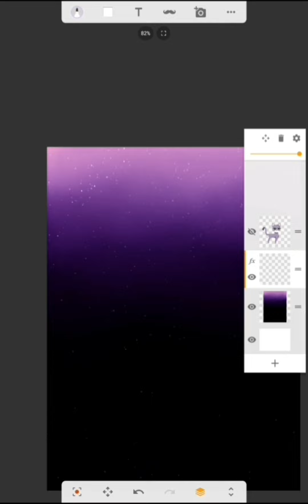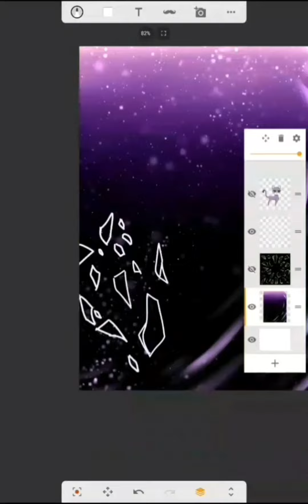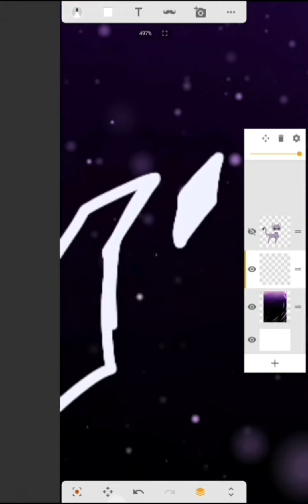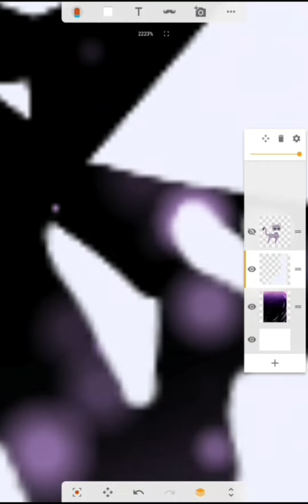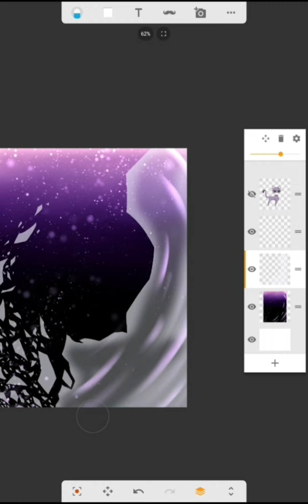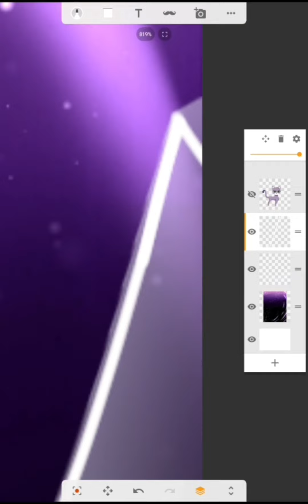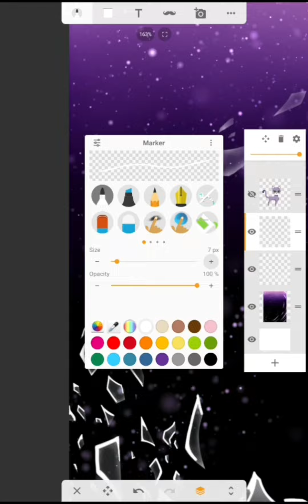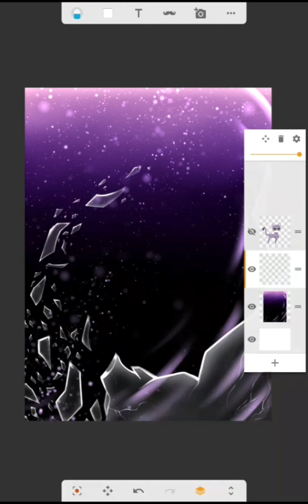Ethereal background art speedpaint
This cosmic looking background is going to be used for one of my characters, who's name is Lilac. There's going to be more context for her in the second part, along with some story stuff as a whole since I've never spoken about that story as a whole on my channel. There is, however, a video I made that talks about Lilac and two other characters in that story.

Kudos to you if you already know Lilac's favorite snack :)